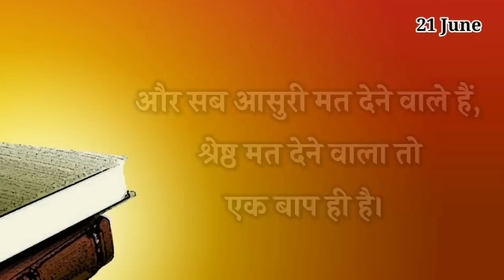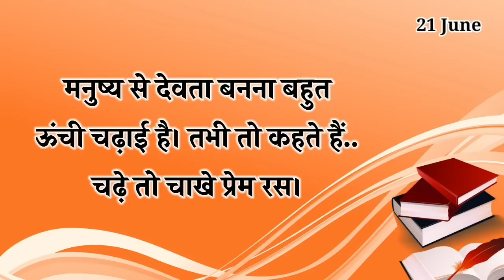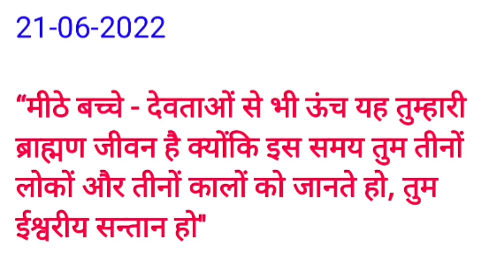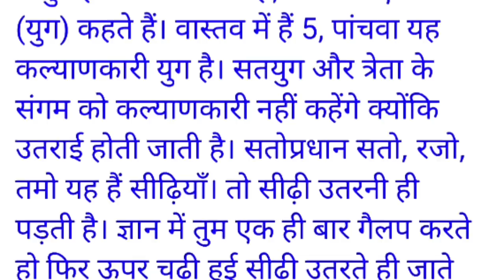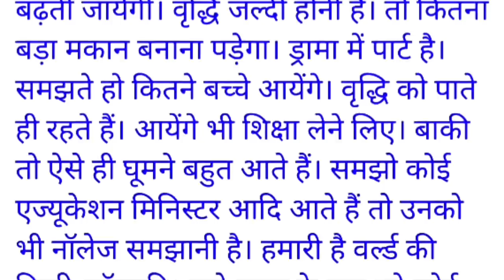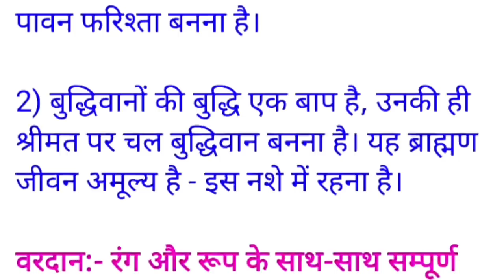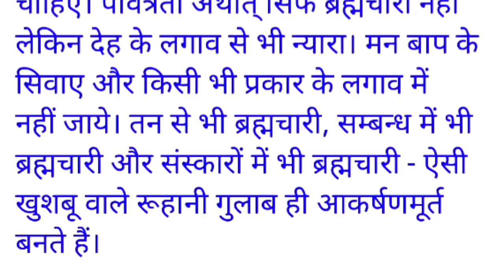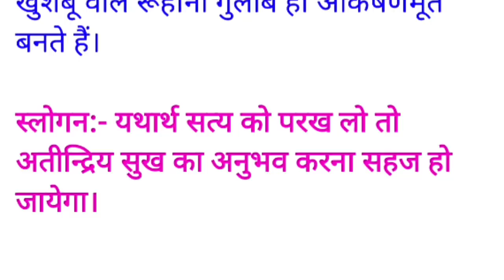21 June 2022/ Aaj ki Murli with Text/ आज की मुरली/ 21-06-2022/ Today Murli